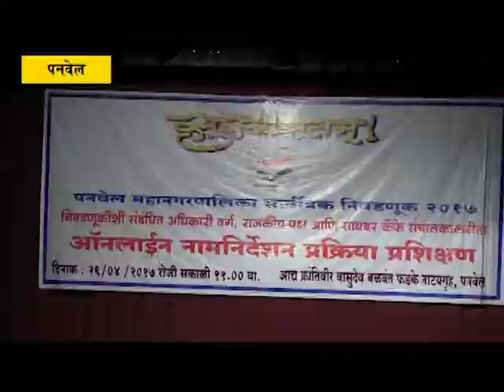पनवेल मनपासाठी उद्यापासून ऑनलाईन अर्ज दाखल होणार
पनवेल महापालिकेच्या प्रत्यक्ष रणधुमाळीला शनिवार (दिनांक २९ एप्रिल) पासून सुरवात होत आहे. इच्छुकांचे उमेदवारी अर्ज २९ एप्रिल ते ६ मी पर्यंत स्वीकारले जाणार आहेत. त्यासाठी प्रशासन सज्ज झाले असून उमेद्वारांचीही लगबग वाढली आहे.
             पनवेल महापालिकेच्या पहिल्याच निवडणुकीसाठी उमेदवारांसह मतदारांमध्येही प्रचंड उत्सुकता आहे. निवडणूक प्रक्रियेची सुरवात उद्यापासून सुरु होत असून इच्छुक उमेदवार उद्यापासून अर्ज दाखल करू शकणार आहे.
 राज्य निवडणूक आयोगाच्या सूचनेनुसार ऑनलाईन अर्ज भरावा लागणार आहे. त्यासाठी प्रशासन सज्ज झाले आहे. आचारसंहिता पाळावी असे आवाहन महापालिका आयुक्त राजेंद्र निंबाळकर यांनी केले आहे. प्रमुख राजकीय पक्षांनी आपले उमेदवार जाहीर केले नसल्यामुळे कदाचित अपक्ष उमेदवाराच पहिल्या कांही दिवसात अर्ज भरण्याची शक्यता आहे. आपली उमेदवारी बाद ठरू नये यासाठी उमेदवार कागदपत्रांची जुळवाजुळवी करीत आहेत. त्यामुळे उमेदवारांची लगबग वाढलेली आहे. झेरॉक्सवाले,सायबर कॅफे,बॅनरवाले,पाणीवाले,खानपानसेवा पुरवणारे यांचा व्यवसाय सध्या तेजीत आहे.
      ८ मे २०१७ रोजी उमेदवारांनी भरलेल्या अर्जाची छानणी होईल. ११ मे २०१७ पर्यंत  उमेदवारी अर्ज मागे घेता येणार आहे. १२ मे २०१७ रोजी चिन्हवाटप आणि उमेदवार यादी जाहीर होणार आहे. २४ मे २०१७ रोजी मतदान आणि २६ मे २०१७ रोजी मतमोजणी आणि निकाल असा निवडणूक कार्यक्रम आहे.